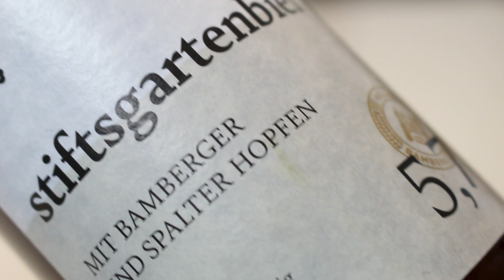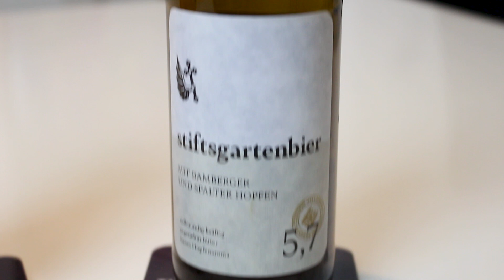Bamberger Stiftsgartenbier (Historical Non-Smoked Schlenkerla Beer!!) | TMOH - Beer Review #3678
Information About This Beer:

Brewery: Brauerei Heller-Trum
Beer: Bamberger Stiftsgartenbier
Style: "Historical Beer"
Location: Brewed by Brauerei Heller-Trum, in Bamberg, Bavaria, Germany.
ABV: 5.7%
Rating: 90/100